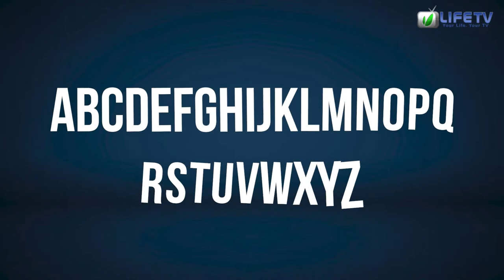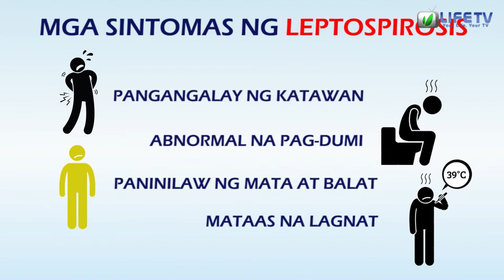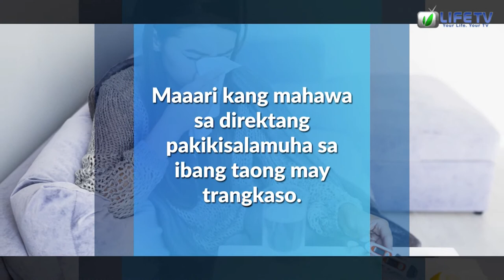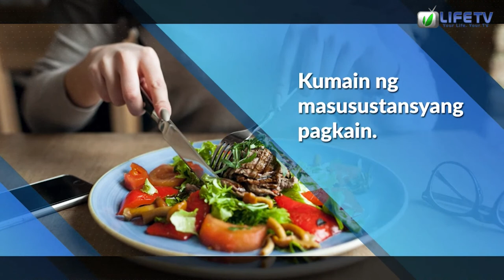TUKLASIN NATIN - EPISODE | BIZARRE FISHES | AUGUST 7, 2023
Alamin ang kasagutan sa ibat-ibang mga bagay na nagbibigay sa ating isipan ng mga katanungan. At mamangha sa mga bagay-bagay na dapat nating malaman.

For more videos of our episodes visit and Like our FB